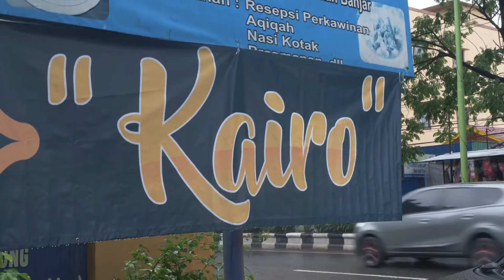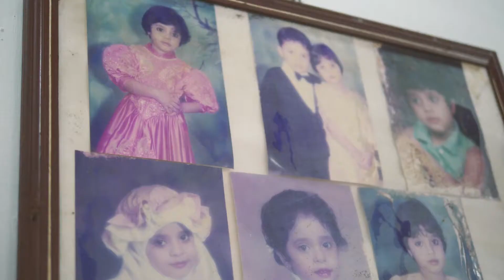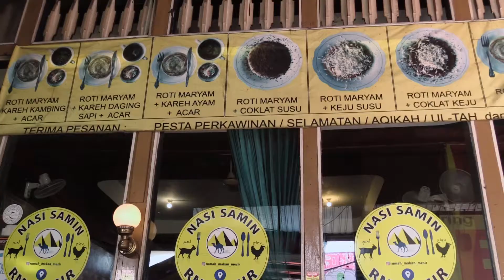A Story To Be Told (Part 10) - RM Kairo And RM Mesir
Months ago, heavy weight Chefs Will Meyrick from Sarong Group and Kevin Cherkas from Cuca restaurant landed in southern Kalimantan, Indonesia, to discover the stories behind all its delicious traditional dishes. They immersed themselves in the history, recipes, culture and nature of the region and put together their lifetime knowledge and passion for food to proudly bring a few lucky guests their very own Kalimantan inspired creations at a dinner held in Som Chai, one of Will's famed restaurants. A true collaboration built on hours and hours of day long discoveries, late night discussions and early morning trials, where guests experienced a jungle-inspired soiree full of sensorial surprises including, among many more, the premiere of a short documentary depicting the chefs’ exciting journey and their behind-the-scenes kitchen sessions to jointly create the dishes for the event. But the highlight of the evening, of course, was the food: a story-like menu divided in chapters that conveyed the soul, flavors and identity of south Kalimantan through the trained taste buds and fearless creativity of the two chefs.

Follow their journey and the delicious story in this video series.